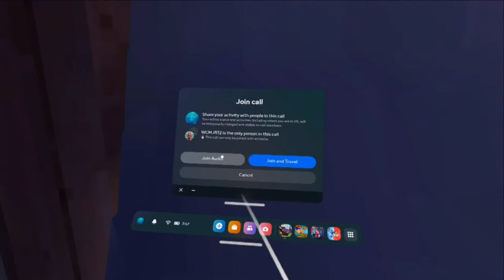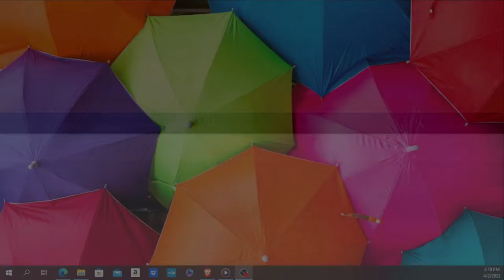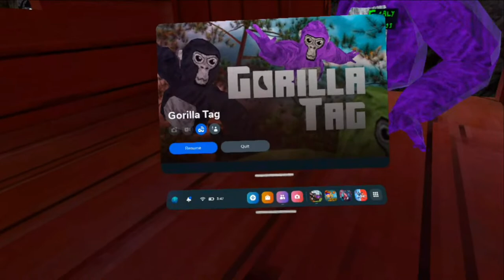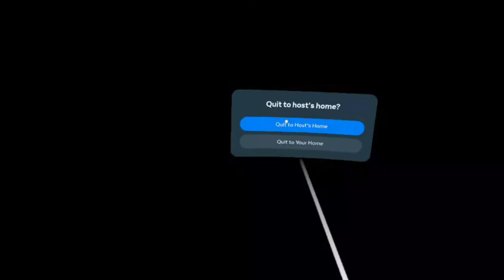🚨Gorilla Tag🚨 Monster Attack🙉 | 💥Check this out💥| Multiplayer VR Game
Join my Live Stream to featured on our website under Picture Gallery!

Welcome to my Gorilla Tag VR live stream where we'll be playing the popular multiplayer VR game with viewers. Join me and other players as we jump into the jungle, swing from vines, and climb walls like gorillas.

During this live stream, I'll be interacting with viewers and playing matches together. You'll get to see how we strategize and work as a team to outsmart our opponents. We'll be communicating through voice chat, so make sure you have your mic ready to join in on the fun.

Gorilla Tag VR is a fast-paced, action-packed game that requires quick reflexes and good teamwork. With its simple but addictive gameplay, it's no wonder why it's become such a popular VR game. So, if you're ready to swing, climb, and tag your way to victory, join us for this Gorilla Tag VR live stream.

Don't miss out on this chance to play with other viewers and experience the fun of Gorilla Tag VR.